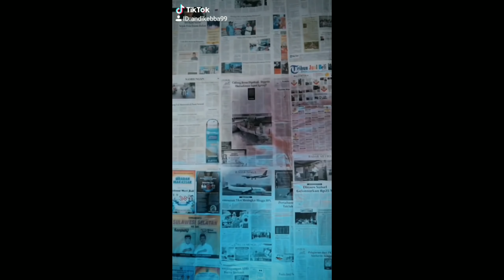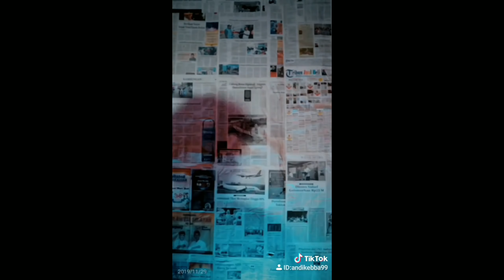Tiktok Andi Kebba Yang Lagi Viral - Kumpulan Tiktok Andi Kebba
Halo teman-teman,
Di video ini saya kompilasi tiktok Andi kebba yang lagi viral sekarang ini.

Jangan lupa nonton sampai abis videonya